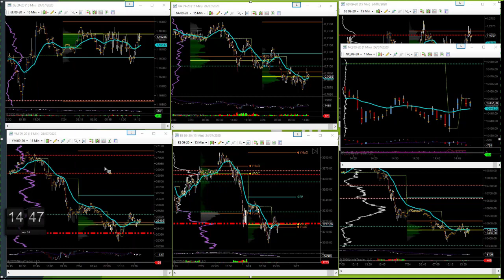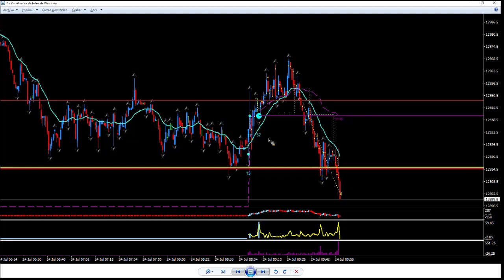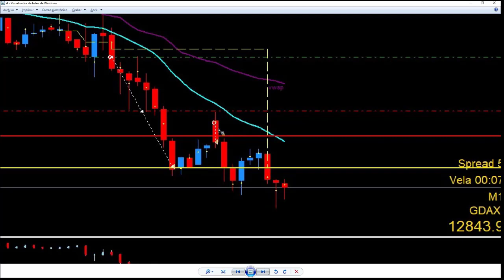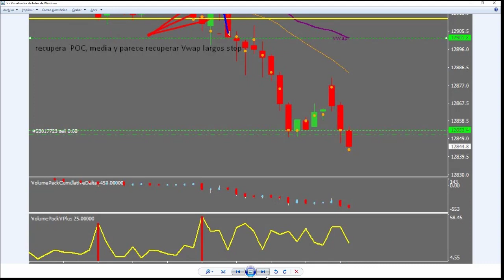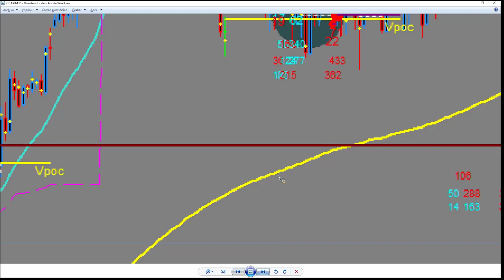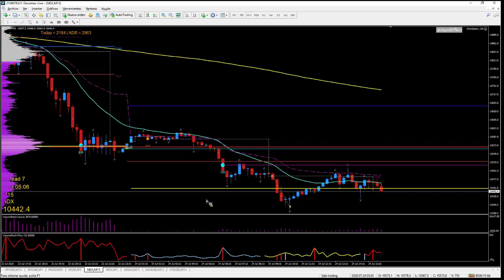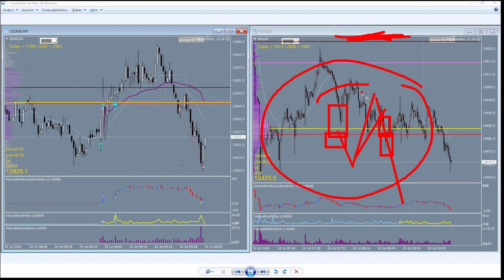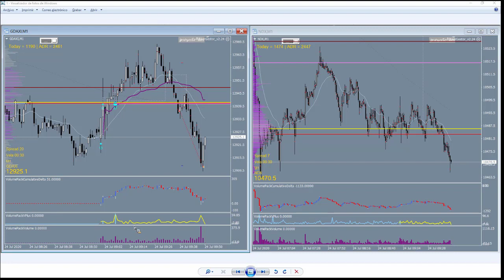Ventana Dax 24/07/2020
Si trabajas Dax en apertura europea o indices americanos en apertura americana y quieres mas info sobre lo que hacemos, no dudes en pedirla en el